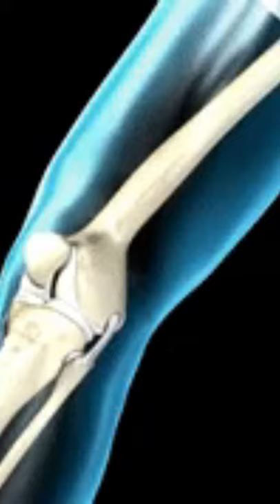The Quietest Room on the Planet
Worlds Quietest Room

Now a days there nothing that cannot be created. Science has grown so big that nothing seems Impossible. Taking about that, Scientists have created the quietest place on earth, a concrete chamber where you can hear your blood move.

In 2015, Microsoft built the quietest place on earth. But while it may sound like a sanctuary of meditative bliss, few can stand being in the room for an elongated amount of time.

After a number of minutes, you'll begin to hear your own heartbeat. Stick it out a little longer, and you'll hear your own blood flowing and bones grinding.

The room, situated at Microsoft's headquarters in Redmond, Washington, is known as an "anechoic" (Meaning "without echo") chamber, and it took two years to design.

There is nothing that can't be made these days. Nothing seems impossible now that science has become so large. In this regard, scientists have developed the world's quietest place, a concrete chamber in which you can hear your own blood moving.

Video by Andy De Moliner from Pixabay

quietest room
world's quietest room
quietest room in the world
the quietest room
quietest room on earth
worlds quietest room
microsoft quietest room
world quietest room in hindi
silent library
Blood flow
Heart beat
scientiest
microsoft silent room
microsoft ka sabse shant kamra
anechoic chamber
anechoic chamber microsoft
anechoic chamber seattle
microsoft story labs
silent chamber microsoft